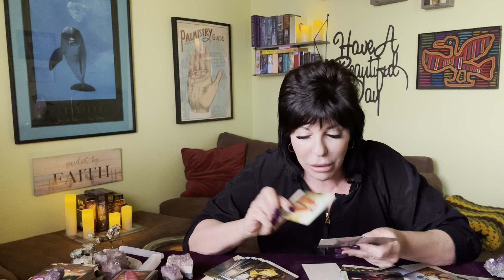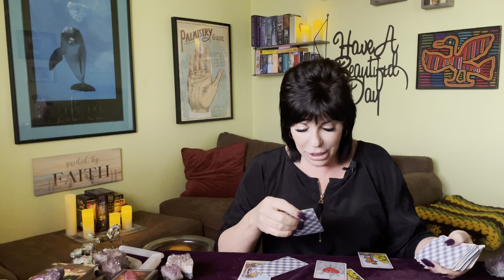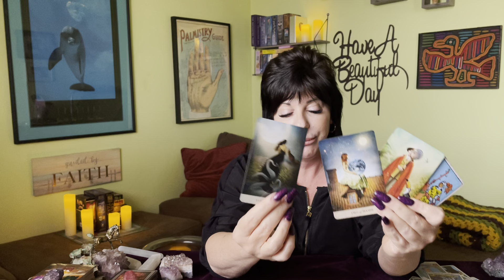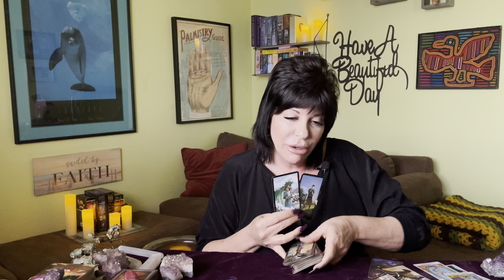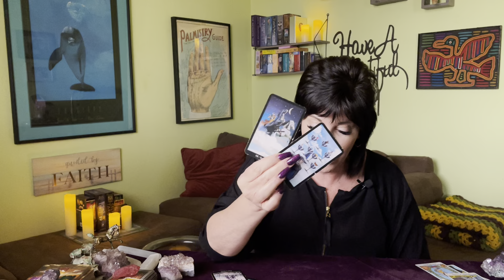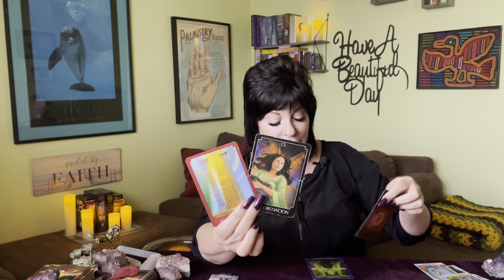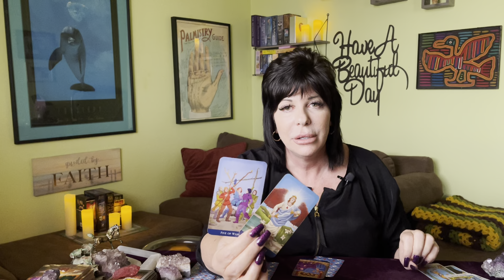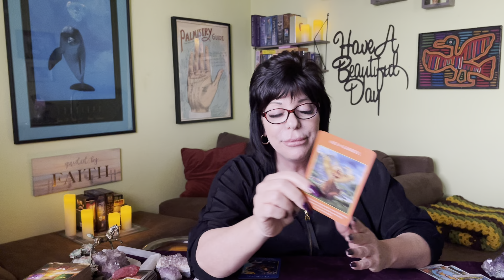TAURUS ♉️ BACK IN YOUR POWER!! ITS ALL ABOUT TO PUSH U TOWARDS PART OF UR DESTINY!! 🌈❤️🌟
Taurus ♉️ general tarot reading from now through November 15, 2022.

A look at current and recent past. Crossing energies if you’ve been dealing someone. And what is coming in for you in the next few weeks.

Incoming energies start at: 14:10

🌺Thank you Taurus for all your Love 💗 and Support 🌟